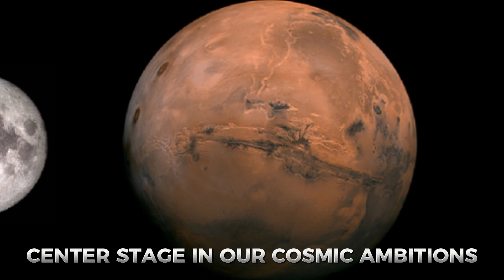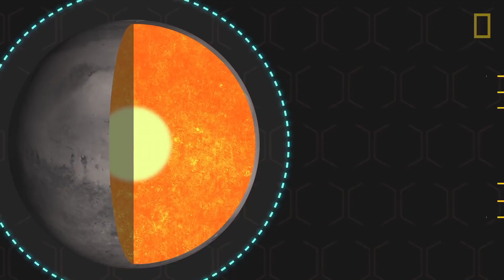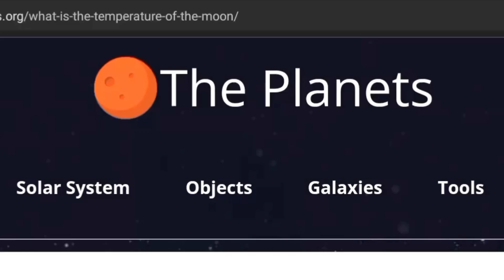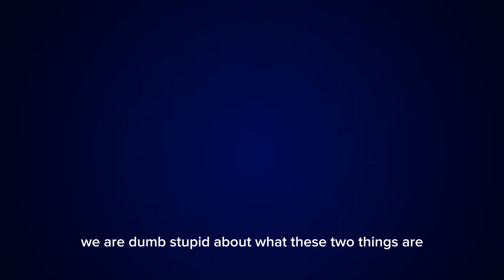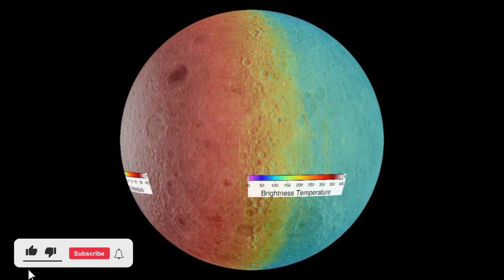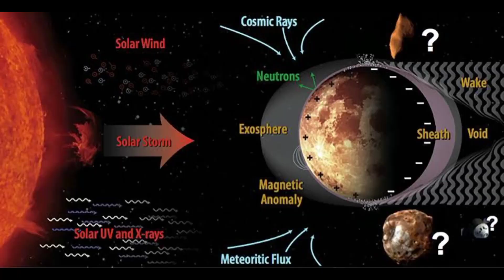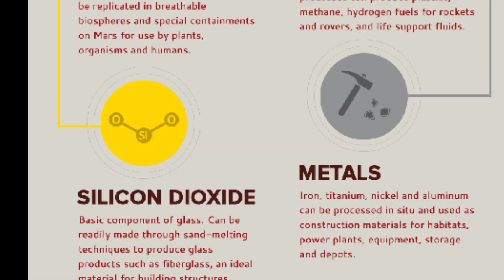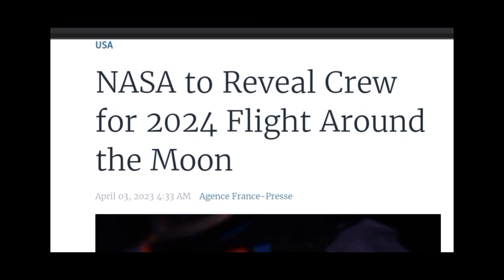Terraforming: Why Does NASA Think The Moon Is a Better Target Than Mars?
As interest grows in space colonization and terraforming other celestial bodies, NASA scientists have an unexpected proposal - that we should start with the Moon, not Mars. In this video, we'll explore NASA's arguments for why the Moon may prove an easier and faster terraforming target compared to the red planet. Factors include the Moon's proximity, which reduces costs and travel times, and its simpler atmosphere. We'll also look at the lunar regolith and how it could be modified to trap gases and heat, slowly transforming the barren landscape. While challenges remain, NASA believes focused investment in lunar terraforming could establish an off-world human settlement within decades. So join us as we consider the Moon's potential as a testbed for planetary engineering and humanity's first step in expanding life beyond Earth.